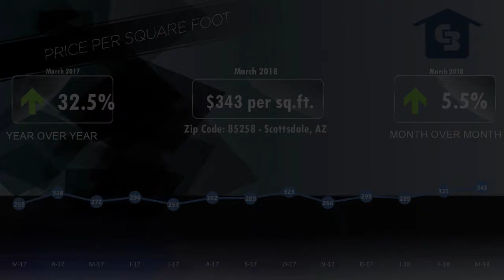McCormick Gainey Ranch Luxury Homes 85258 Market Video March 2018